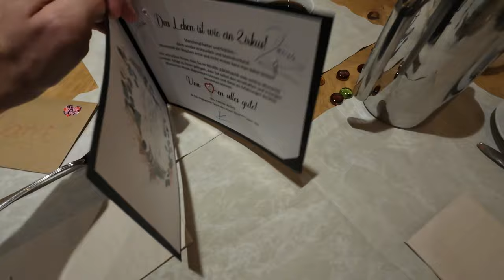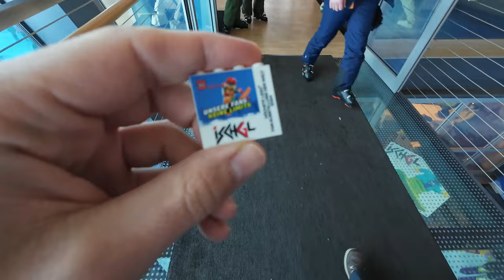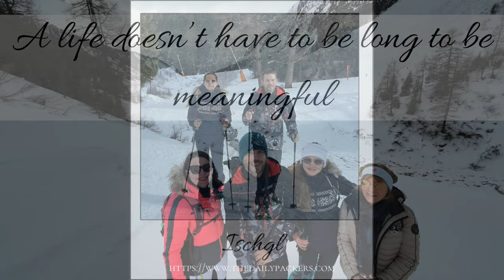Snowshoeing Adventures, My mother’s birthday and the highest LEGO exhibition in the world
Now that we had winter hiked, cross country skied and skied, it was time to snowshoe!

For that we opted to hike from the cable car middle station to Paznauer Taja, have lunch there and hike back to the cable car. The complete hike was about 9km for an elevation gain of +400m.

The hike was easy as most of the way was groomed. Going up without snowshoe would have been possible, however they definitely helped on the way back down.

The next day was my mother’s birthday, the hotel put some decoration on the table and offered her a small cart. We actually did the same and prepared a card for her with in it a massage coupon.

That day, we stayed with her and my sister and went for a morning walk. For lunch, we joined the group of skiers in Pardorama station. The view was great and food good too.

A cool thing though was the highest LEGO® fan exhibition in the world. Over 40 exhibitors from LEGO® fan clubs were showing their impressive creations. Some of our favorites were the Star Wars area where Tina became the empress of the empire! A replica of the Naboo hangars, the castle of Hogwarts and a huge island replica.

Who are TheDailyPackers?! Alex & Tina & Poppy!?

We are just a regular couple sharing our daily life, travels and the story of Poppy, our stillborn son.

Our story started in China in 2014 where we met, and we lived 3 years. Since then, we have been to more than 41 countries together.

I am French and Tina is Serbian. We are now based in Strasbourg, France. The Daily Packers is original our travel blog where we share our experience travelling, wrote guides and reviews. Slowly it also became a place where we share some of our life.

Beginning 2023, we also started vlogging on YouTube as we wanted our son Poppy to see how we lived, travel and saw the world.

The 25 November 2023 should have been the happiest day of our life, sadly it marked the hardest days of our life. On that day our perfect baby boy, Poppy, was stillborn.

Vlogging and blogging is just a passion at the moment. I still have a full-time job and Tina is focusing on developing an online Yoga platform and studio.

Video's timeline:
0:00 Intro
1:01 Snowshoeing
3:19 Mountain Hut’s Lunch
3:51 Return
5:44 Mother’s birthday
6:46 LEGO® fan exhibition
9:42 Shopping
10:20 Ending